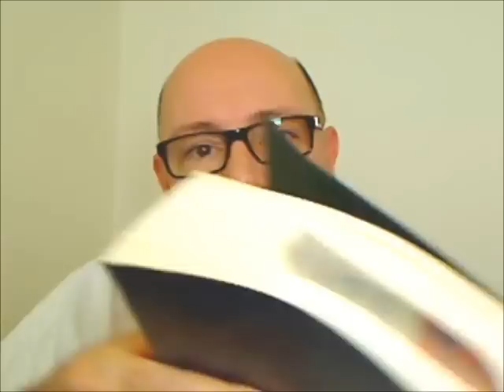Alcoholics Anonymous | March 4 | DonInLondon | Step 3 "Your Higher Power"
Alcoholics Anonymous | March 3 2013 | Steps In Action | Step 3 "Your Higher Power" "letting go self-sufficiency in order to gain independence. Let go and learn, let go and ask and find freedom of choice today..." Fellowship: all about emotional and spiritual, learning what our feelings are and experiencing them in the moment of now. In time feelings fit life as it is today, feelings can be good, bad and ugly depending on what is happening to us and our responses in the moment of now...

It may seem obvious that our mood impacts on our thinking and then thinking impacts on our actions? And yet somehow the very last thing we take account of are the feelings we have inside which determine our thinking and what we do next. If we are happy our thinking is happy and the actions which follow are likely to be happy actions and based on love. When our feelings are turned inside out and rather than love there is hate, we have hateful thoughts and actions can be hateful to ourselves and others. It may seem obvious, when we stand back, that feelings are very real, the problem is we often don't stop to consider our feelings and we often interpret other people's feelings to be the same as ours and when they are not we get mad and try to get even...[continues on the blog

Alcoholics Anonymous, 12 Steps AA, Addiction And Recovery, DonInLondon, Don Oddy,